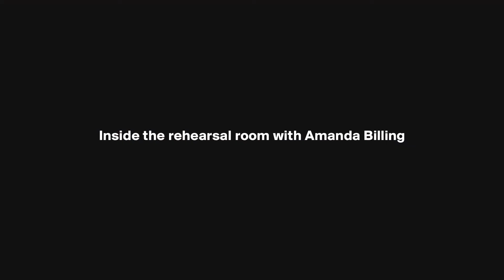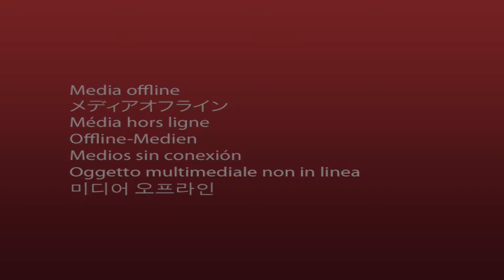INSIDE THE REHEARSAL ROOM WITH AMANDA BILLING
THE BOOK OF EVERYTHING
Adapted by Richard Tulloch from the novel by Guus Kuijer

12 - 25 February
Q Theatre
qtheatre.co.nz
A co-presentation with Q Theatre

04 - 05 March
TSB Showplace
New Plymouth
ticketmaster.co.nz

08 - 09 March
Regent on Broadway
Palmerston North
ticketdirect.co.nz

12 - 13 March
Napier Municipal Theatre
Napier
ticketek.co.nz

18 - 19 March
Founders Theatre
Hamilton
ticketek.co.nz

silotheatre.co.nz/the-book-of-everything-2

A film by Votre Arme
Music composed by Thomas Press